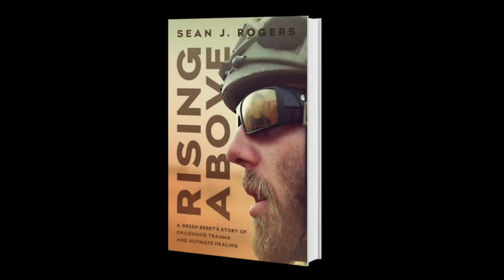Green Berets vs. John Wick | Former Green Beret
What is up everyone?! In this video, we compare the tactics and training styles of Green Berets to John Wick! What training style would you prefer and who would you take into combat?!

This is footage from 10TH Special Forces Group Cold Weather Training.

John Wick Scene from Museum Fight John Wick Chapter 2
CREDITS:
TM & © Lionsgate (2017)
Cast: Keanu Reeves, Riccardo Scamarcio, Ruby Rose
Director: Chad Stahelski
Screewriter: Derek Kolstad